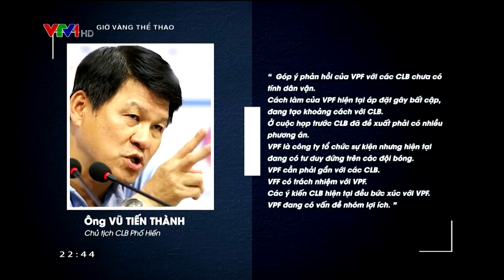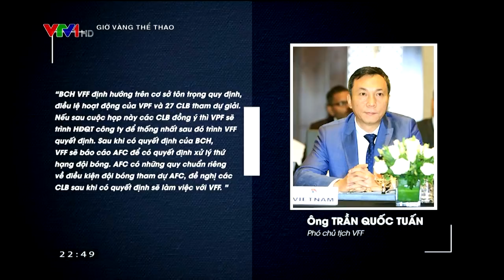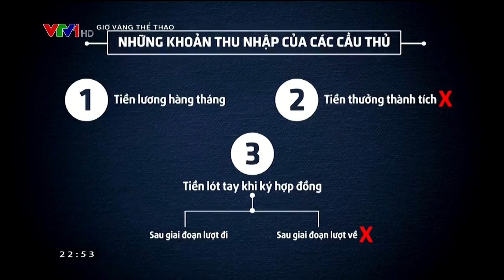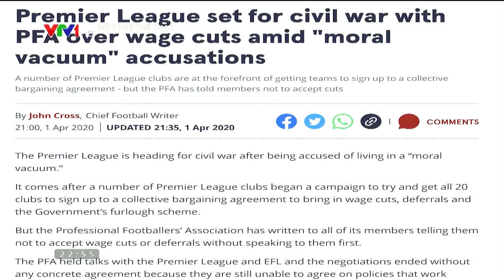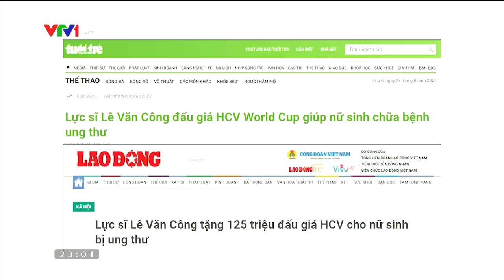[FULL] Giờ vàng thể thao | 28/8/2021